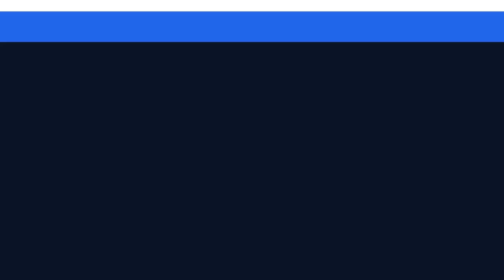The Ultimate Guide to Transforming Your Outdoor Space: Choosing the Perfect Market Umbrella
A market umbrella, often similar to a patio or cafe-style umbrella, is typically larger and designed to cover a considerable area. With a sturdy stand and expansive shade, these umbrellas provide ample protection from the harsh Australian sun or unexpected rainfall while you enjoy your time outdoors.